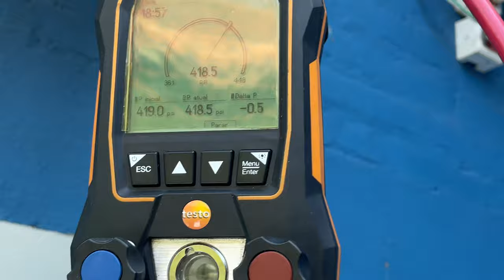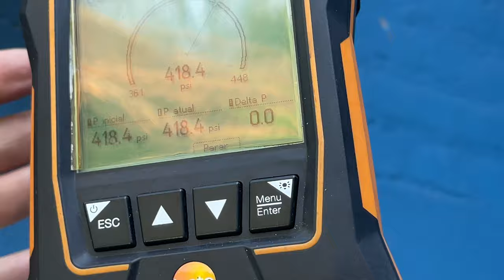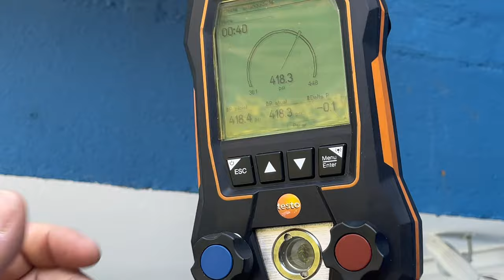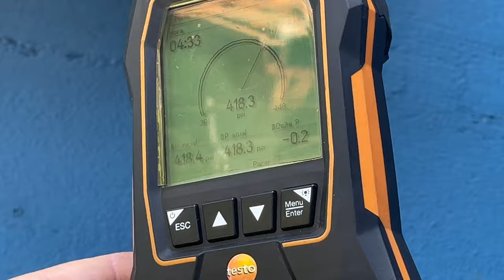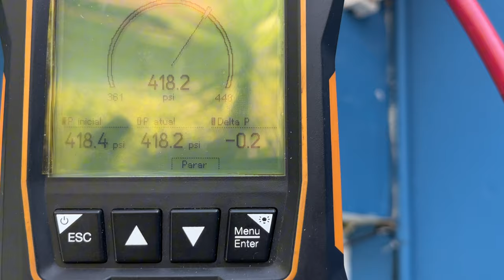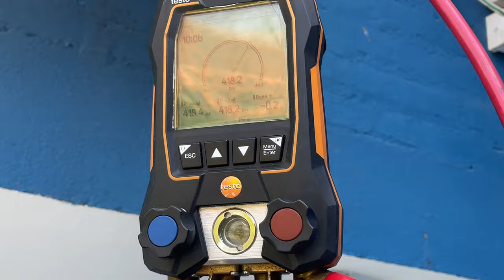O AR CONDICIONADO NÃO ESFRIA E NÃO ESQUENTA E AGORA?? ESPECIALISTA EXPLICA🔥🛠️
Você ligou o ar-condicionado para aquecer e nada de calor? 😱 Não se preocupe! Neste vídeo, explico o que pode estar acontecendo e dou dicas valiosas para resolver o problema de forma simples e prática. 🔥🛠️

Entenda os principais motivos que podem impedir o aquecimento do seu ar-condicionado e como identificar se é um ajuste simples ou se é hora de chamar um profissional. 💡

Já passou por isso? Comenta aqui embaixo quantos graus está fazendo na sua cidade e compartilha a sua experiência! 🌡️

Ah, e não esquece de me seguir no Instagram para mais dicas e conteúdos exclusivos: @michael.totaltec